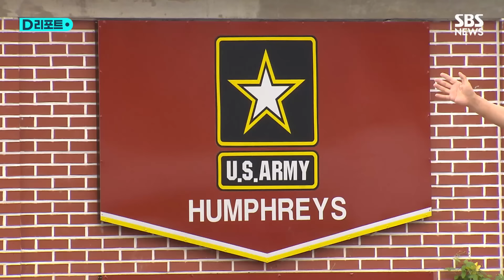"주한미군 비용 뽑고 이익 남겨라" "부유한 나라 한국, 공짜 편승" 트럼프 전직 보좌관 회고록 파문 / SBS /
미국 공화당의 대선후보인 트럼프 전 대통령이 "주한미군의 비용도 뽑고 이익도 남기라"고 말했다고 트럼프 집권기에 국가안보보좌관을 지낸 맥매스터가 자신의 최신 저서를 통해 주장했습니다.

맥매스터에 따르면 트럼프는 임기 첫해이던 2017년 11월, 경기도 평택 캠프 험프리스를 방문한 뒤 헬기로 떠나면서 브룩스 당시 주한미군 사령관에게 기지 건설비용을 물었습니다.

브룩스 사령관은 108억 달러라고 답하면서 "한국이 98억 달러를 지불했다"고 설명했는데 트럼프는 이 말을 들은 뒤 왜 100%를 받아내지 않았느냐고 따져 물었습니다.

맥매스터 전 보좌관은 한국 정부가 건설비용뿐만 아니라 캠프 험프리스에 있는 미군 병사들과 가족들을 지원하는 한국인 8천600명의 임금까지 대고 있다는 점을 트럼프에게 보고했다고 설명했습니다.

트럼프는 그러나 그 자리에서 합의는 비용을 넘어서는 액수에서 정해져야 하는 것이라며, 한국이 미국의 모든 비용에 더해 이익까지 지급해야 한다고 말했습니다.

맥매스터는 브룩스 사령관이 당시 그런 말을 듣고 깜짝 놀랐을 것이 분명하다고 회고했습니다.

맥매스터는 트럼프가 "미국이 한국에서 나오고 러시아와 중국이 북한을 처리하게 놔두는 것이 어떻겠느냐"는 말도 했다고 털어놓았습니다.

그는 트럼프가 한국과의 무역 적자를 거론하며 "왜 우리가 우리를 싫어하는 사람들을 방어해야 하느냐"고 불평하기도 했다고 덧붙였습니다.

방한 때 트럼프의 불편한 심기는 헬기로 삼성전자 반도체 공장 위를 지나갈 때도 이어진 것으로 전해졌습니다.

그는 미국에는 왜 삼성전자 반도체 공장처럼 거대한 첨단 제조업 시설이 하나도 없느냐고 물었습니다.

맥매스터는 트럼프가 중국뿐 아니라 유럽연합, 한국, 일본 등 동맹들도 미국을 제물로 삼아 번영한 나라로 바라보고 있다고 지적했습니다.

특히 다른 회의를 하던 중에도 '한국'이라는 말이 나왔을 때 '아주 부유한 나라' 한국이 미국의 안보에 공짜로 편승한다는 지적을 제기했다고 전했습니다.

※ 해당 콘텐츠는 AI 오디오로 제작되었습니다.

(편집 : 김나온, 제작 : 디지털뉴스편집부)